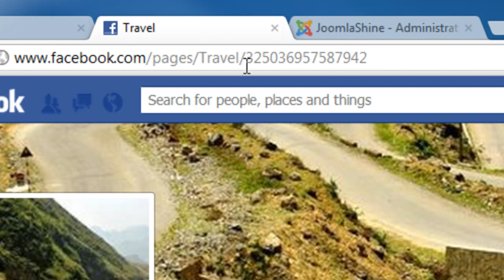Get Facebook page ID | Joomla Extension Video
This Joomla tutorial will show you how to get the Facebook Page ID to connect Facebook with JoomlaShine extensions.